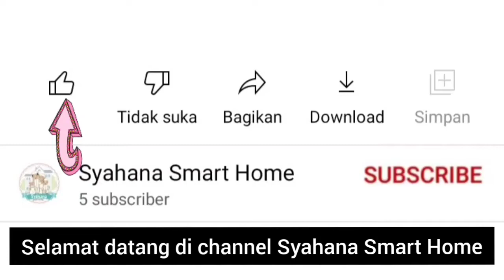Super Bear Adventure || Beruang sultan dikeroyok tikus nakal di rumah raksasa 😱